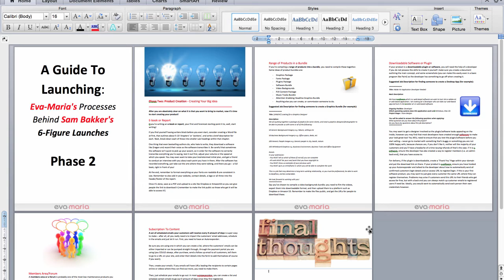Upgrade 3 salesvideo